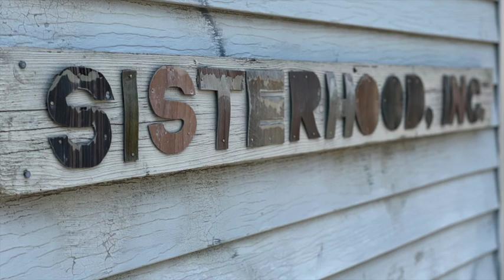Willingboro Alphas MLK Day of Service at Sisterhood, Inc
Alpha Phi Alpha Fraternity, Inc.
Kappa Iota Lambda Chapter
Willingboro, New Jersey

MLK Day of Service at Sisterhood, Inc